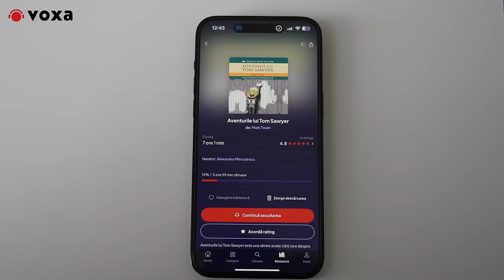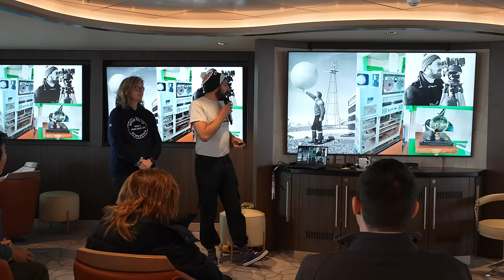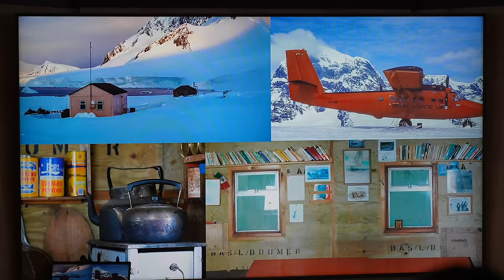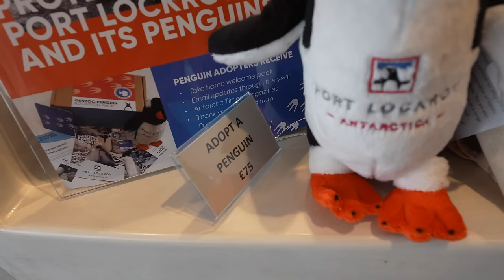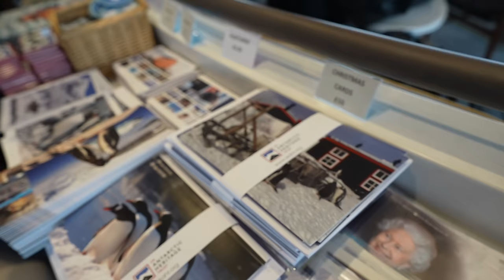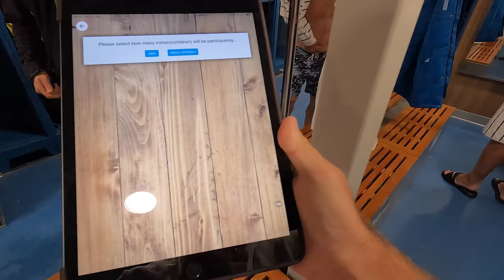Am sărit în apa înghețată din Antarctica: curaj sau inconștiență? (Expediție ep. 2)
O noua zi in Antarctica! Si nu una obisnuita, ci plina de evenimente inedite: de la vizita catorva voluntari ce traiesc pe continentul alb, pana la saritura polara, in apele inghetate sau intalnirea cu pinguinii ce traiesc printre nameti si ghetari. Fabuloasa, de altfel!

Ia cu tine oriunde ai merge cărțile pe care vrei să le asculți, cu Voxa. Descarcă aplicația și activează abonamentul la preț special de 9,99 RON (redus de la 48 RON)